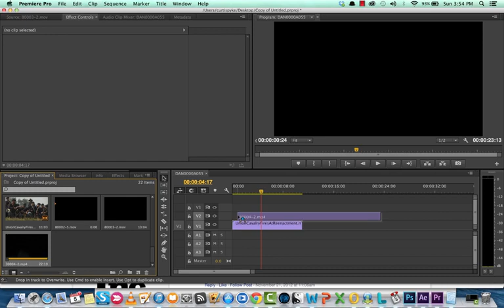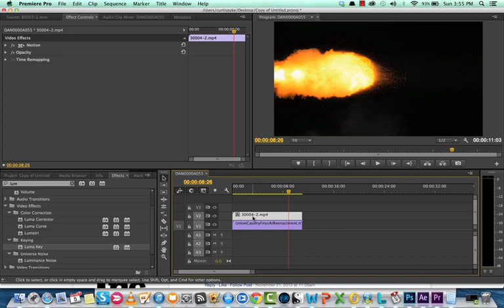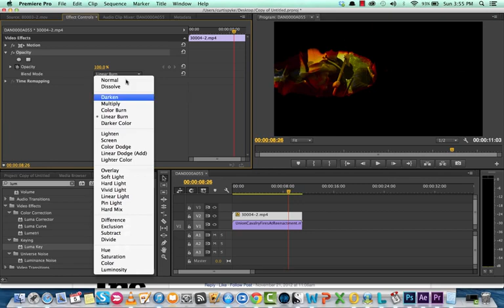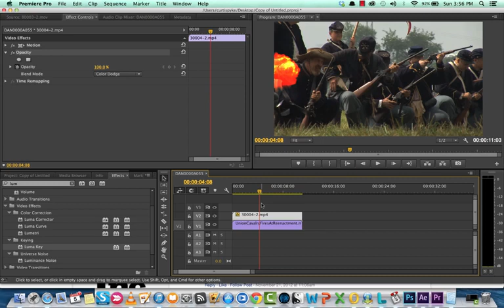Explosion effects - Premiere Pro using Blending modes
Here is a quick tutorial on how to combine explosion footage with premiere pro's blending modes to make a realistic composite.